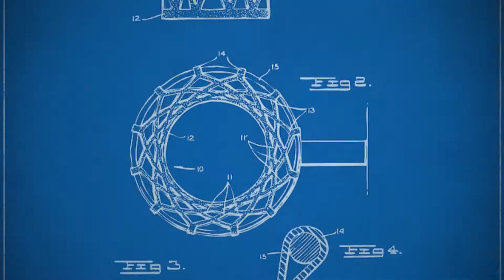HIGHLIGHTS Mims Enterprise vs Elevation Auto